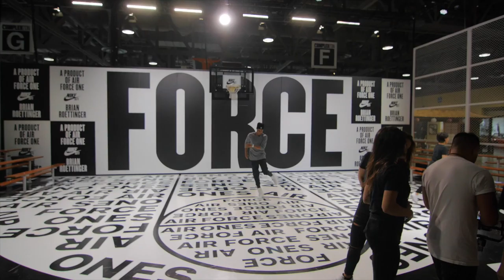Complexcon the First time walkthrough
FRIENDS + Epic booths showcasing hype clothing, Half pipes & Dancing on Nikes half court. I had a blast at ComplexCon.
▶ Open for all the Secrets

S/O to the homie @Timothydelaghetto
S/O to @lilyachty and his Ball skills makes me feel a bit better about myself.
S/O to @nikesportswear for flying me out and allowing me to be a part of this amazing experience!

Special Thanks to Dirk Devin for the Beat!

▶ We Should Totally BE FRIENDS